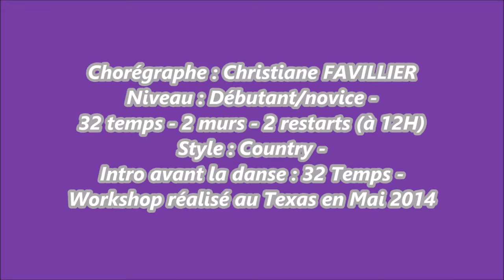GREEN GRASS Line Dance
Chorégraphe Christiane FAVILLIER 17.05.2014 (France) - 32 Temps - 2 murs - 2 restarts - Style : Country - NOVICE - Musique : The Green Grass by Tim McGraw - intro avant danse 32 temps